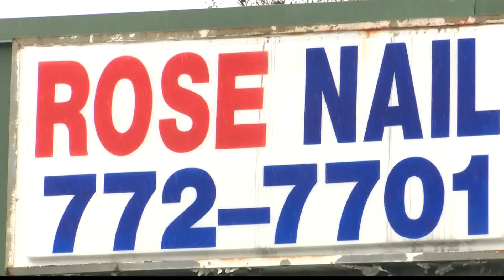Woman shot at Columbia nail salon, suspect wanted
The victim remains in the hospital.